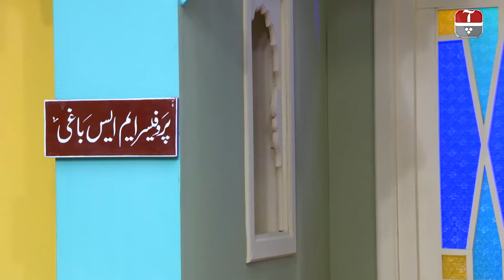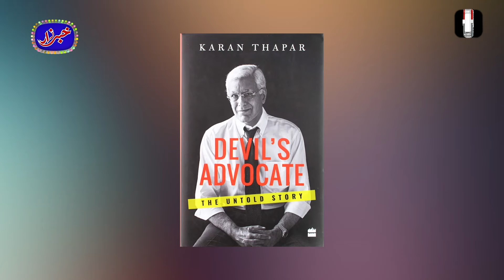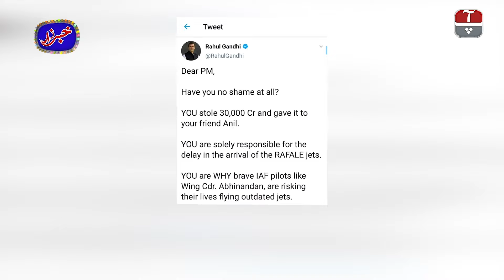Best of Khabarzar | Aftab Iqbal | AAP News | 18 June 2021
Khabarzar with Aftab Iqbal, Best of Amanullah Comedy, Best of Agha Majid Comedy, Best of Honey Saleem Albela Comedy and Best of Azhar Rangeela Comedy, Best of Aftab Iqbal Comedy Show Latest | Aap News Live Repeat

The trendsetters are back with a brand new venture Khabarzar. Catch Aftab Iqbal and his hilarious team only on AAP News.
Latest Khabarzar with Aftab Iqbal Today Cast & Crew
Honey Albela
Abdur Rehman Amjad
Rubi Anum
Nasir Chinyoti
Abid Farooq
Aftab Iqbal
Maira Khan
Ayub Mirza
Babbu Rana
Azhar Rangeela
Agha Majid
Amanullah Khan
Sakhawat Naz
Naseem Vicky
Shujaat Hashmi
Badar Khan
Saleem Albela
Lucky Dear
Akram Udaas
Iftikhar Thakur

The channel also brings you a variety of shows hosted by some of the top journalists, anchorpersons and entertainers from Pakistan. It also provides top entertainment to its viewers with infotainment shows like Khabarzar with Aftab Iqbal and soon to come to Ghair Siyasi Theatre with Wasi Shah.

TEAM MEMBERS: Mubasher Lucman | Gharida Farooqui | Wasi Shah | Abdul Rauf | Zunaira Azhar | Jameel Farooqui | Aalia Rasheed | PJ Mir | Zukhruf Khan